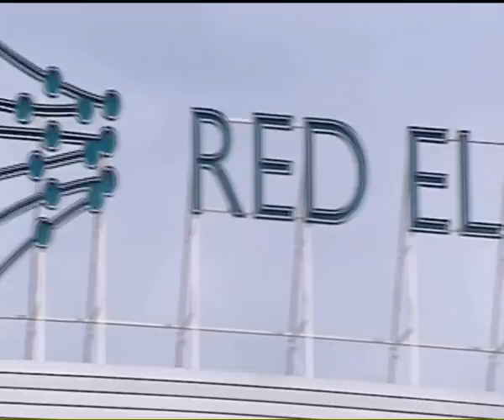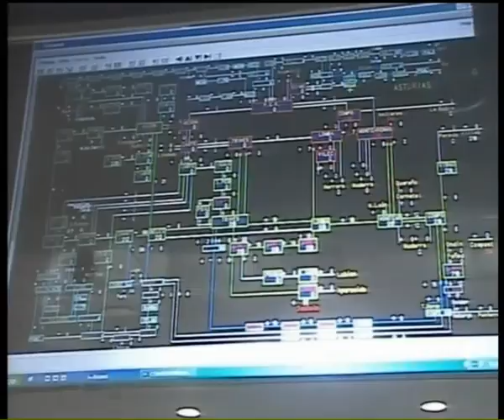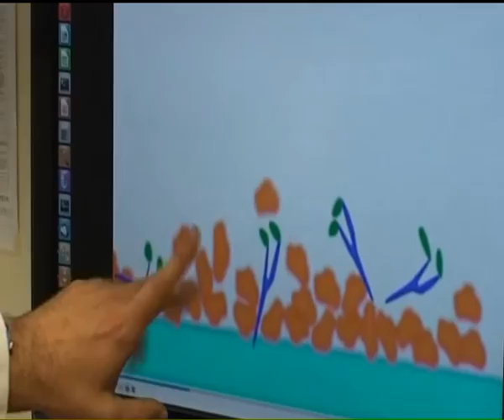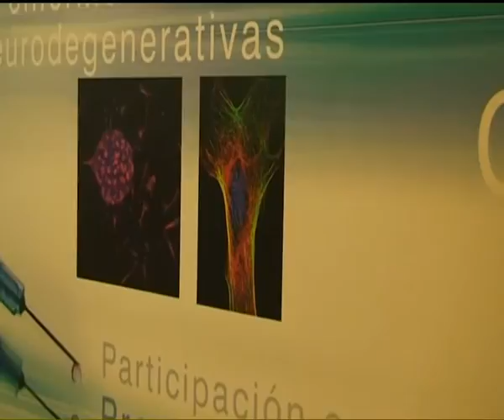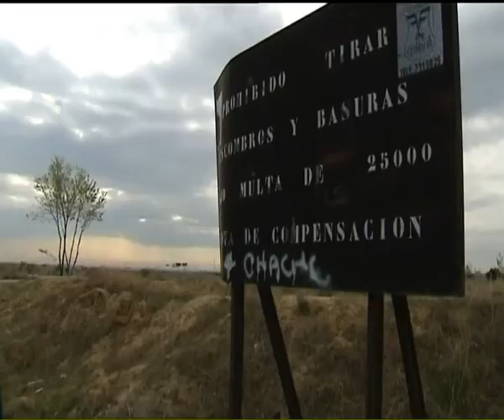INFORMATIVO 2º EDICION 07 05 12 PARTE 2